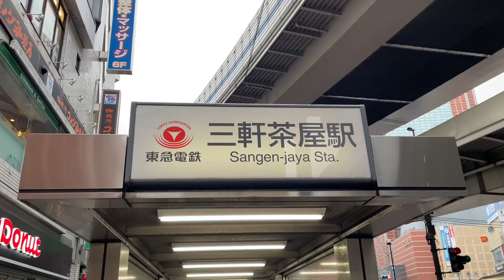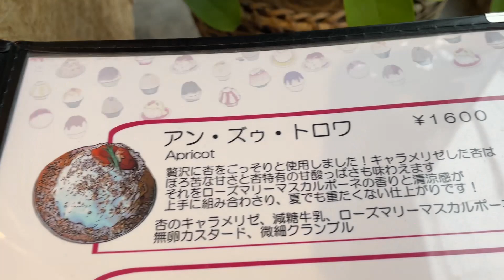【東京】そのまんまケーキの巨大かき氷を食す。まるで高級洋菓子。世田谷公園前の人気かき氷店。夏季は予約必須【かんな】三軒茶屋/ Shaved ice, Tokyo, Japan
デカ盛りかき氷。価格負けしない美味しさ。
東急田園都市線の三軒茶屋から徒歩約16分。
食後のかき氷編です。
メニューには、イラストが描いてあるのですが、写真じゃないので、迷いながら、いちじくホールケーキを注文。
出てきてビックリ。
そのまま、ケーキです。
直径15cm以上、高さは7cm以上。
土台となるかき氷は、ミルクが掛かっているようです。
紫色のベリーエスプーマの飾りは、まさにケーキ。
いちじくソースも、つぶつぶ感が残って濃厚。
桃果実入りのマスカルポーネも旨し。
値段だけ見ると、ちょっとお高いかな？と思うかもしれませんが、果物たっぷりの、数種類のかき氷をまとめて食べられる感じなので、お得感がありますね。
かき氷メニューがたくさんあるので、リピーターさんも多いみたいです。
自分も、他のかき氷をいただきたいと思います。

店名：和kitchen かんな （和キッチン かんな）
住所：東京都世田谷区下馬

[Udonchu no Yummy/Muy Bien!]
Shaved ice in a big bowl. The taste is good without losing price.
About a 16-minute walk from Sangenjaya on the Tokyu Denentoshi Line.
This is the shaved ice section after dinner.
The menu has an illustration, but not a picture, so I ordered a fig whole cake, wondering what it was.
I was surprised when it came out.
It is a cake as it is.
It was at least 15 cm in diameter and 7 cm high.
The shaved ice that serves as the base seems to be covered with milk.
The purple berry espuma decoration is just like a cake.
The fig sauce is also very rich, leaving a crumbly texture.
The mascarpone with peach fruit is also delicious.
Looking at the price alone, you may think it is a bit expensive. But since you get to enjoy several kinds of shaved ice at once, it is a good value for money.
There are many shaved ice items on the menu, so it seems there are many repeat customers.
I would like to try other shaved ice myself.

Name: Japanese Kitchen Kanna
Address: Shimouma, Setagaya Ward, Tokyo